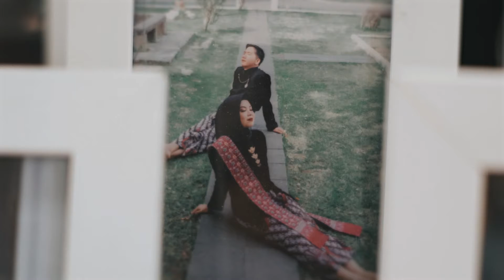WEDDING CLIP CINEMATIC IAN & REVA • AIR PRODUCTION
Make up : @minks_aksan